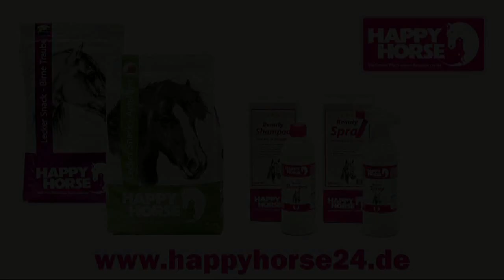Christine Kuhirt - WEF - DVM Alsfeld 2015 - Female - 02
Christine Kuhirt - WEF - DVM Alsfeld 2015 - Female - 02 Deutsche Meisterschaft Voltigieren in Alsfeld 2015